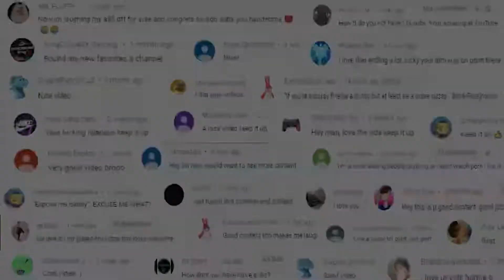The MOST METAL Game You Have NEVER Played | Metal: Hellsinger Funny Moments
Howdy Youtube, and welcome to some metal hellsinger and man this game is the most metal game to ever be lol its becoming one of my favorite games of the year. thanks for watching it really means alot.